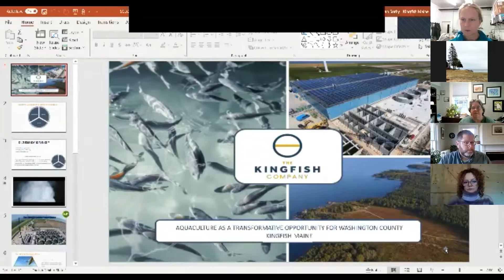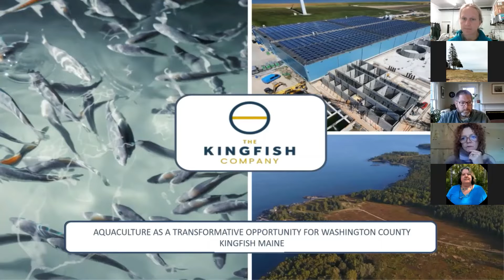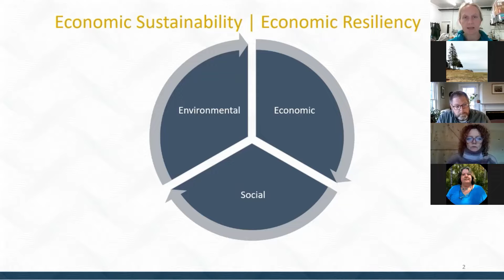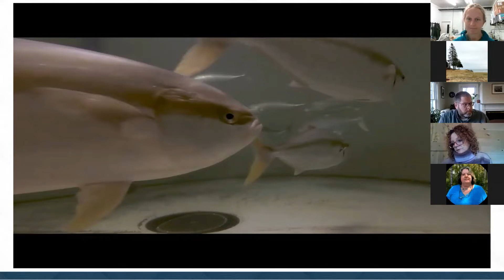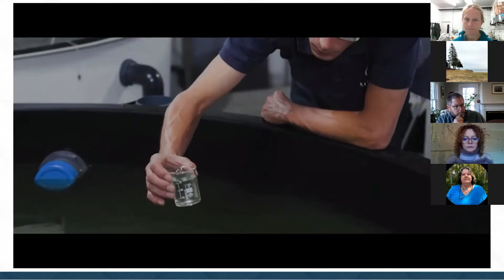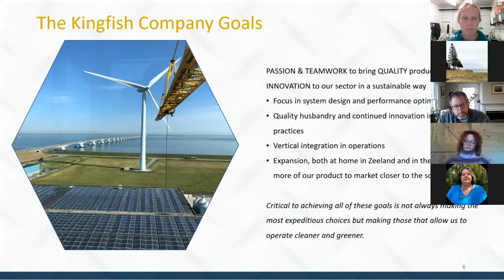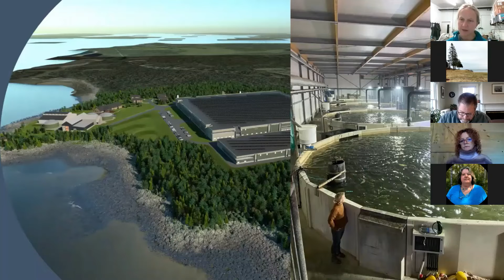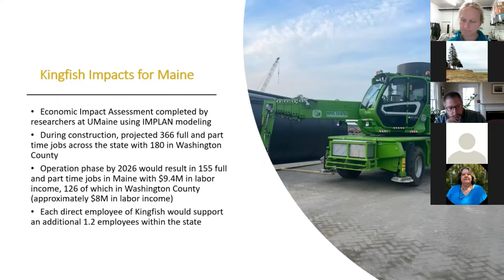2021 Economic Summit plenary session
Keynote Address - Megan Sorby

Megan Sorby is General Manager of Kingfish Maine, a proposed land-based recirculating aquaculture system (RAS) facility in Jonesport.   Megan and her team are currently collaborating with the University of Maine's Center for Cooperative Aquaculture Research (CCAR) in Franklin to build the Yellowtail Kingfish broodstock for the future Jonesport facility.